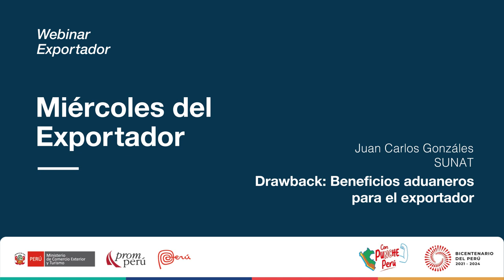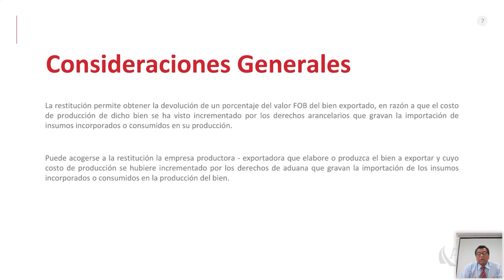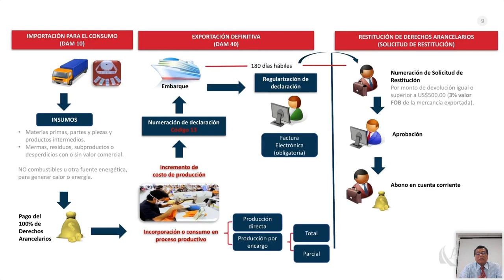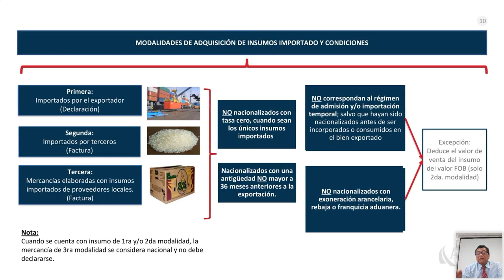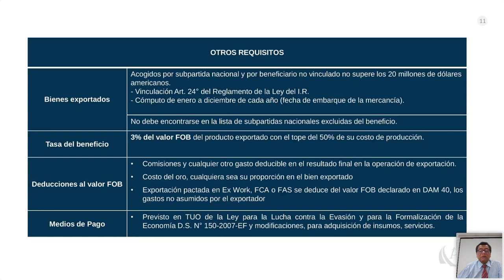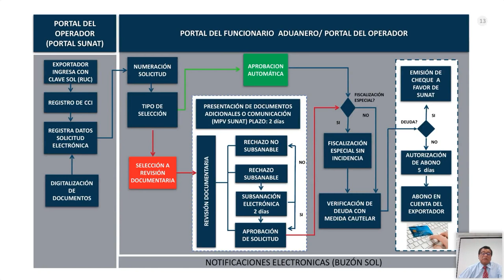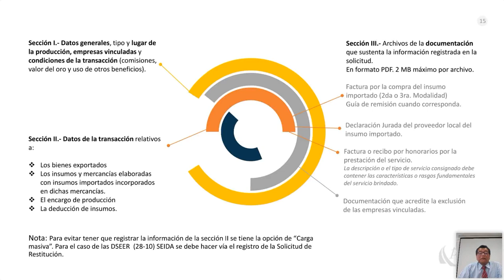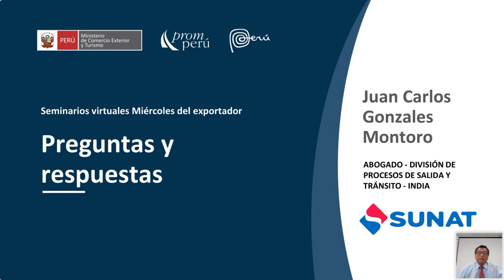Drawback: Beneficio aduanero al exportador. GONZALES, Juan. [8 de febrero de 2023]